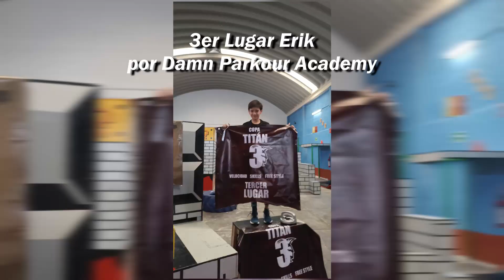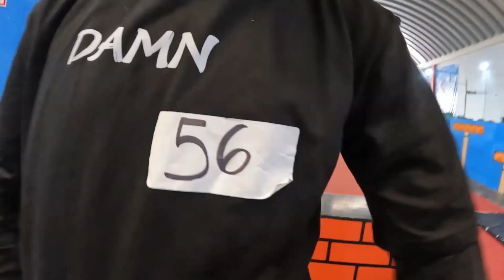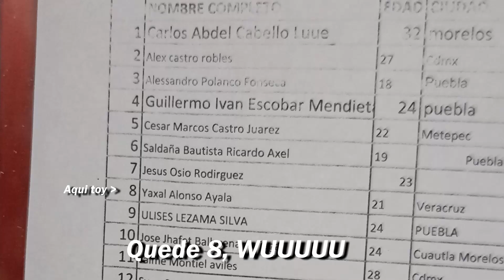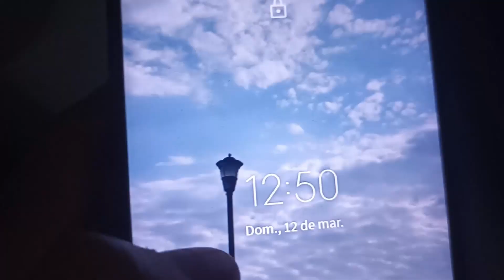ASI ES el MAYOR EVENTO de PARKOUR en PUEBLA 🤯🏆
Copa Titanes Puebla 2023, la Mayor competencia de Parkour en la que he asistido, diferentes categorias asi mismo como tipos de competencias (skills, velocidad y estilo libre). Fue la primera vez que compito en un Skills y me encanto, la verdad todo bien con este evento de Parkour.

Te gusto la playera que tengo puesta en el video???

PHONK INSTRUMENTAL TYPE BEAT "KRYPTIC" (PROD. LOCDOU)